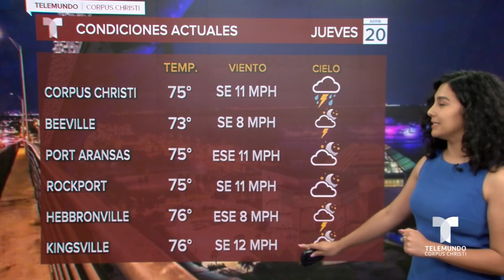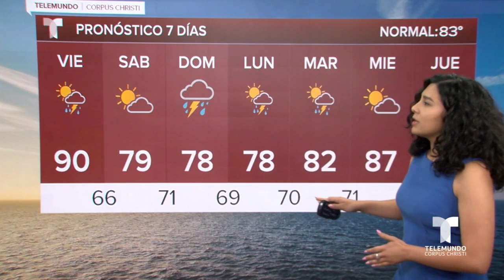El tiempo del 20 de abril